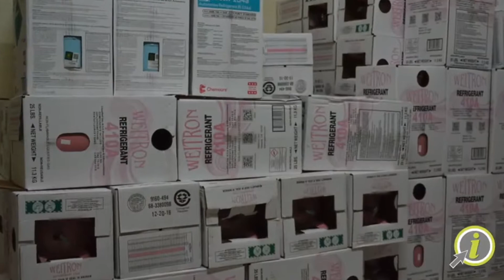AFR Energy Inc.